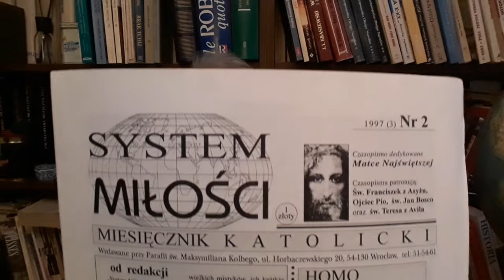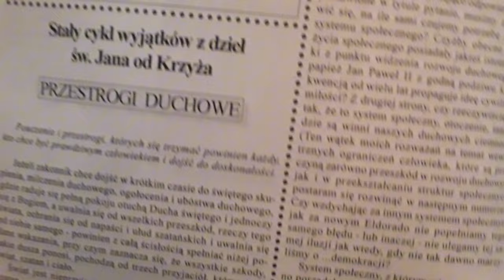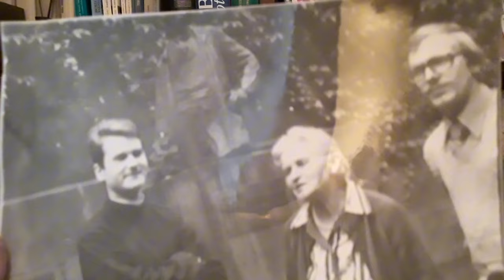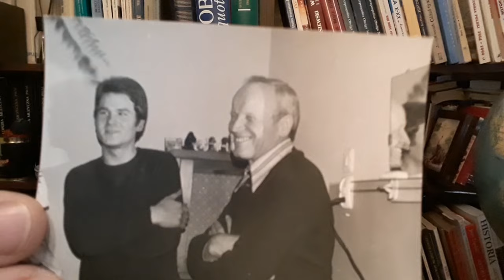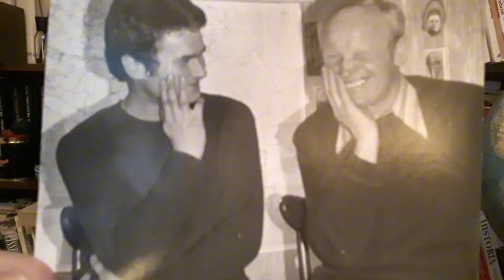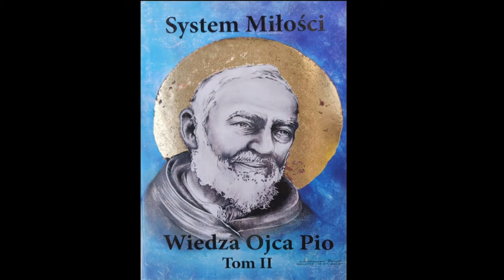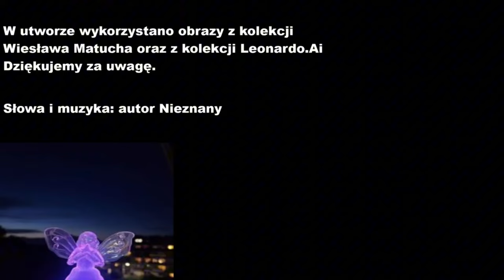Początki SM video -2019-9a